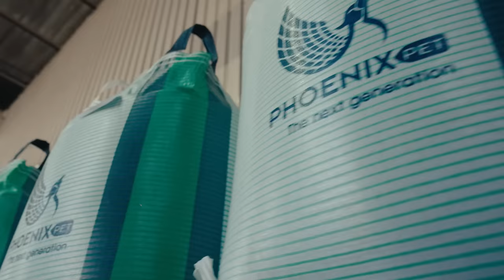Episode 8: 10 Tonne Wonder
From the valley of a thousand hills in KwaZulu-Natal to the streets of Re-Purpose, Lindiwe finds that truly understanding the full nature and impact of a circular economy requires a lot of sorting. She meets with Bevlen Sudhu, innovator and waste entrepreneur at Re-Purpose. Bevlen’s eternal optimism is contagious, and he uses his innate energy as fuel to lay the foundation for a truly sustainable future.